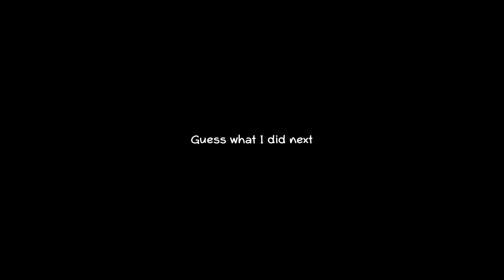JUST KEEP SWIMMING | INSIDE #6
Gotta love a water level! Also I've changed my end card, it looks wayyy nicer now compared to those polka dots, hope you guys like it too!